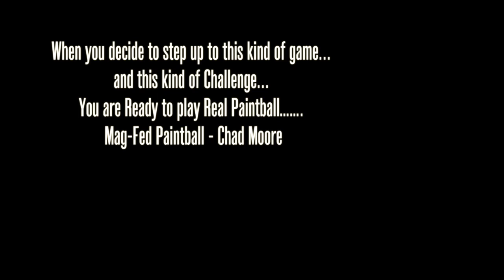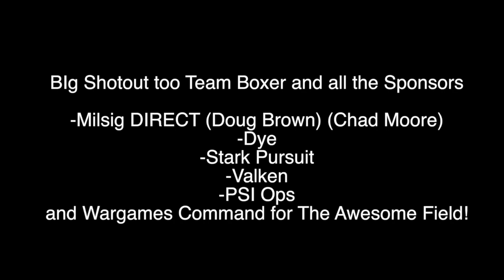ContourHD-: Paintball- MagFed Uprising Highlights